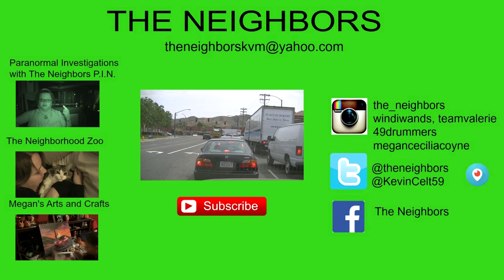RAINY DAY TAX DAY RELOAD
Kevin stays inside and deals with the taxes! Valerie has a lack of sleep while deal with Pa and stomach issues! Pa is taking Haloperidol for nausea Ativan for anxiety Morphine and Dexethadon for the pain! We have company for New York of family and old friends!